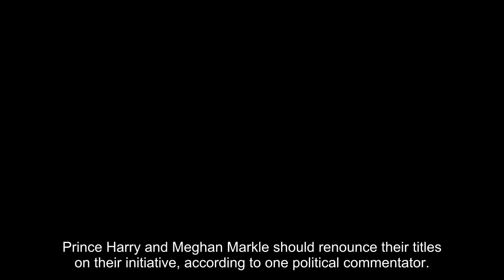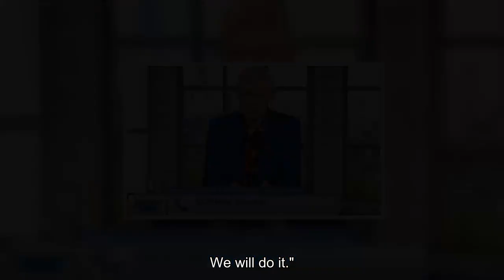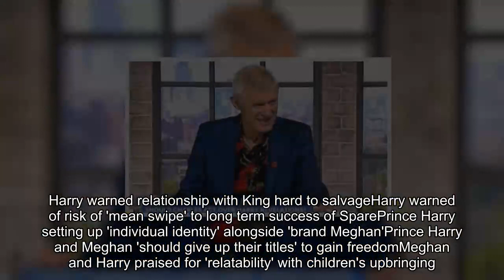Meghan and Harry told to renounce royal titles as Jeremy Vine calls out Sussexes